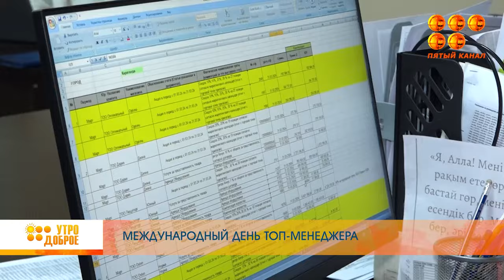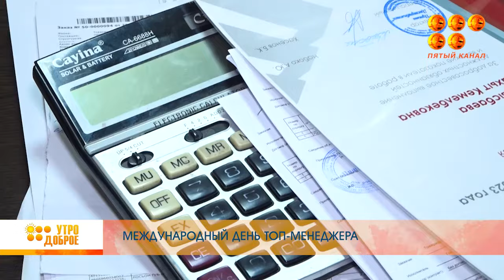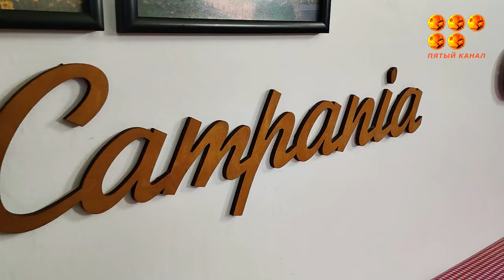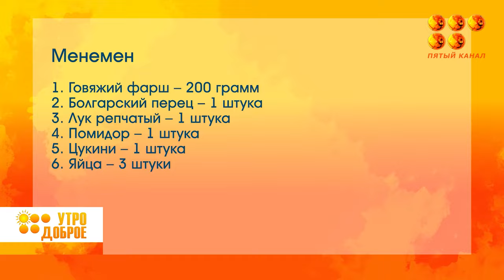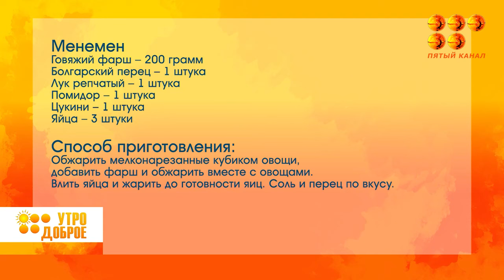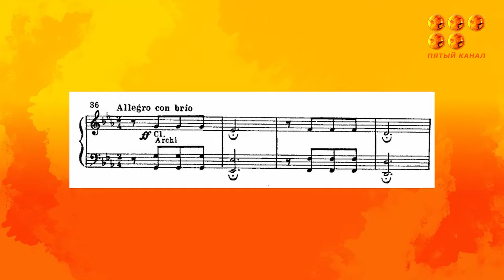Утро доброе! 11.04.24